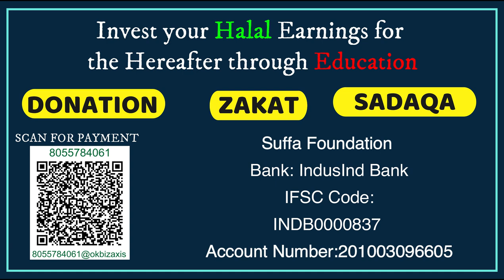Qarzdar Qurbani Kaise Kare ? Marhum Ya rasulullahﷺ Ke Naam Pe Qurbani ? Qurbani Me Hissa Dena ?